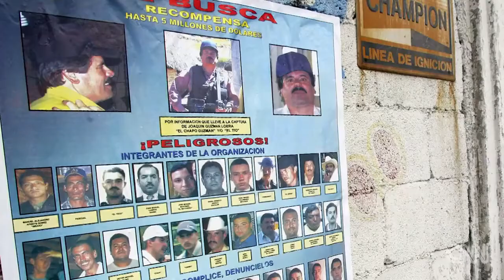El Chapo's son may have been kidnapped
A son of Mexican drug lord Joaquin Chapo Guzman may have been abducted from a restaurant in the resort city Puerto Vallarta, Mexico, according to local .

Ivan Guzman — an heir to the notorious Sinaloa cartel, run by the imprisoned drug lord Joaquin El Chapo Guzman — may be among the half-dozen men taken .

Top 10 Children of the most notorious narcotic bosses in the world.